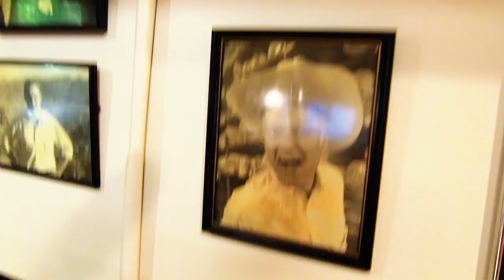UDG: Dave Roberts does Trailer Voice & Teach Voice Over Exercises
We caught up with Voiceover Rockstar Dave Roberts to see what it takes to get the famous Trailer Voice. He shared with us his story, his vocal exercises tips, and what it takes to make it professionally in the voiceover industry. Dave is a legend of the Voiceover business and his magnificent vocal cords do not disappoint!